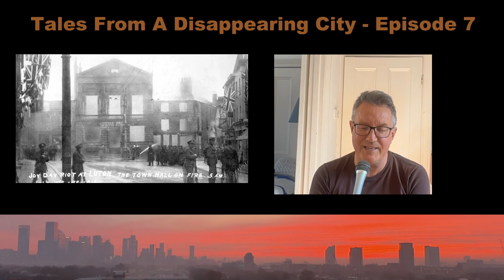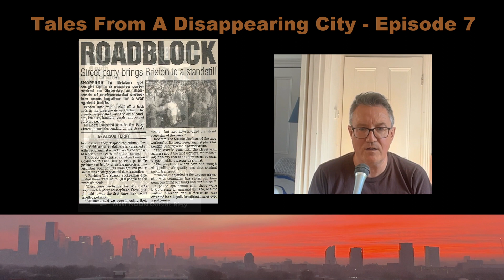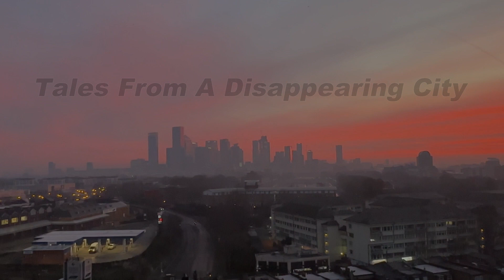Tales From A Disappearing City - Episode 7 - special guest - Neil Transpontine - Part 2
For the seventh episode of Tales From A Disappearing City I am joined again by
Neil who produces a couple of respected  blogs that have consistently documented all aspects of what we cover on TFADC. "Transpontine" features all things subcultural from the South side of the river whilst "History is Made at Night" turns it's attention to the after hours. In this episode we discuss Neil's move from Luton to the London squat scene in 1987, his subsequent experiences dancing all night during the 80's and 90's, the attempted revenge of the hippies in rave culture,  Reclaim the Streets and sandpits in Brixton, sending anarchists into space with the Association of Autonomous Astronauts and sneaking radical history into happy hardcore dance magazines.

Hosted from a South London tower block by Neil Keating aka Controlled Weirdness. Tales from a Disappearing City is a chance for Neil to tell some untold subcultural stories from past and present, joined by friends from his lifelong journey through subterranean London. Neil is a veteran producer and DJ  and has been at the front line of all aspects of club and sound system culture since the mid 80’s when he first began to go to nightclubs, gigs, and illegal parties. His musical CV includes playing everywhere from plush clubs to dirty warehouses as well as mixing tunes on a variety of iconic London pirate radio stations. He has released music on numerous underground record labels and was responsible for promoting and playing at a series of legendary early raves in the USA at the start of the 90’s. He still DJ's in the UK and throughout Europe and beyond and has an eclectic and seriously deep collection of music built up over time that reflects an appreciation of all elements of the London groove. Neil currently runs Presence Unknown, a vinyl and digital label dedicated to releasing music influenced by his love of Electro, Acid House and Rave. He also does a monthly show on Threads radio where his aim as always is to play you some amazing music that you have never heard before.